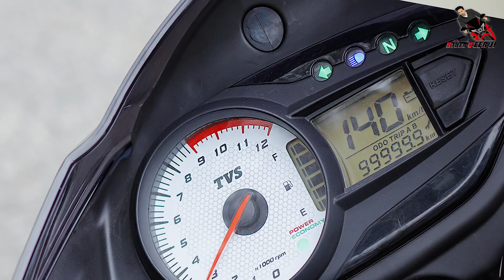2020 TVS Victor BS6 | All New Features | Price | Launch Date